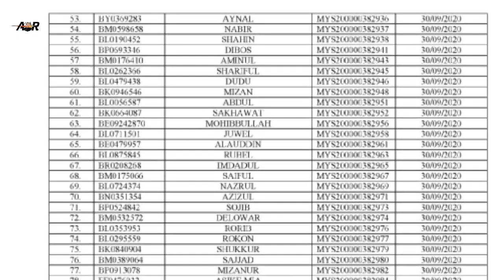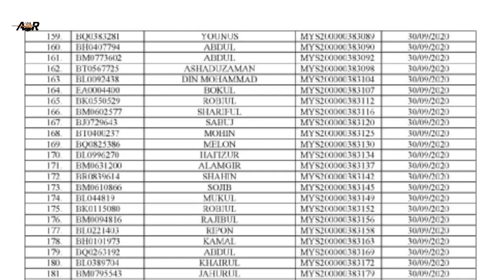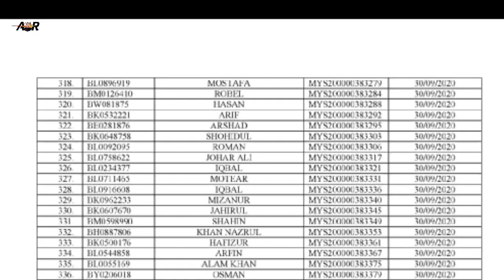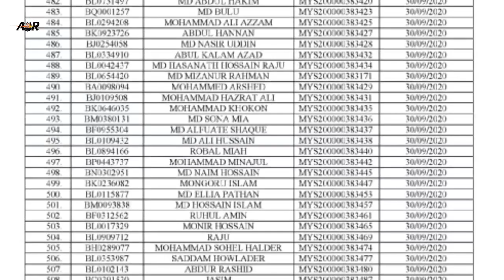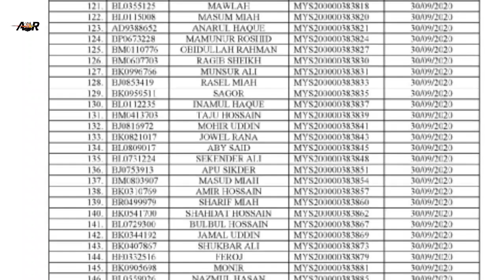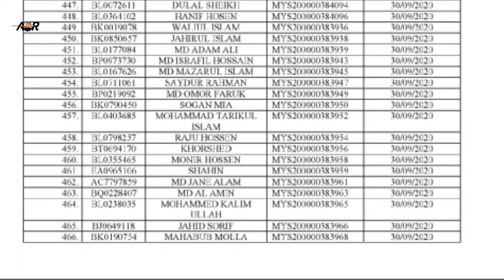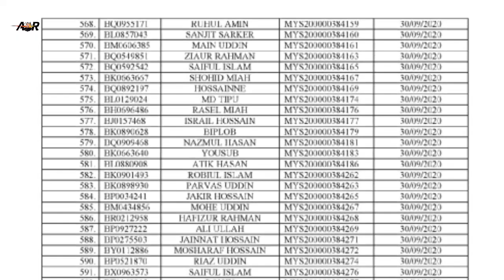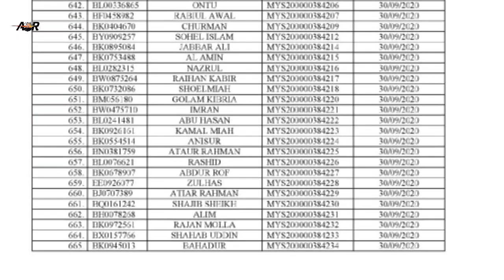২৬, ২৭ শে জুলাইর বিজ্ঞপ্তি বাংলাদেশ হাই কমিশন | Pos Laju পাসপোর্ট রি-নিউ আবেদন ডেলিভারি ৩০/০৯/২০২০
২৬, ২৭ শে জুলাইর বিজ্ঞপ্তি বাংলাদেশ হাই কমিশন | Pos Laju পাসপোর্ট রি-নিউ আবেদন ডেলিভারি ৩০/০৯/২০২০